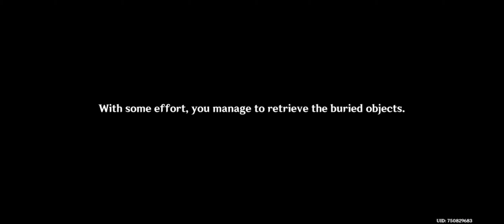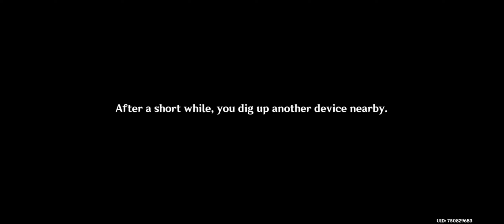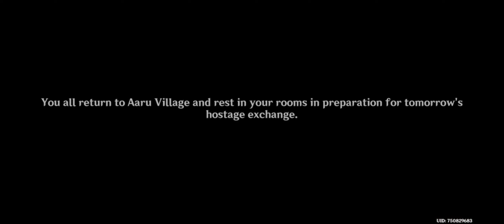sumeru act 4 part 2